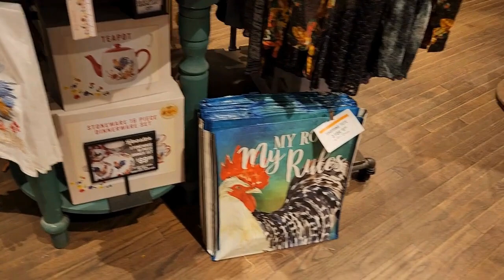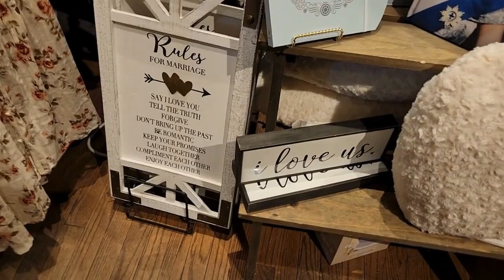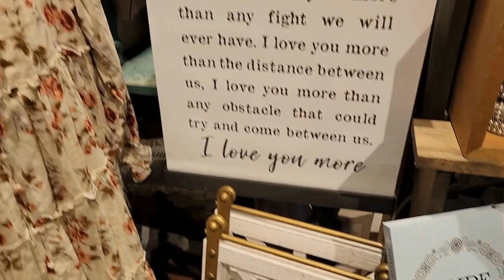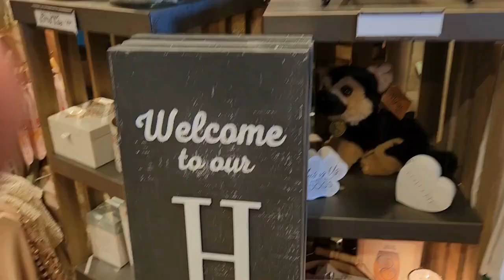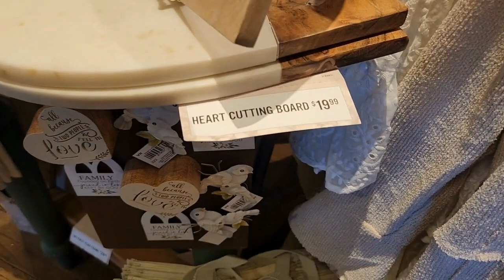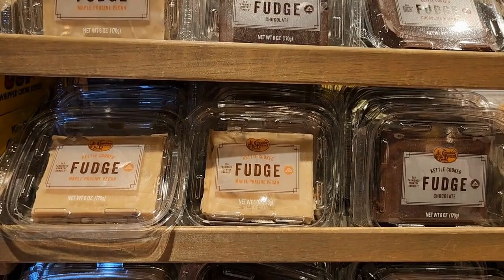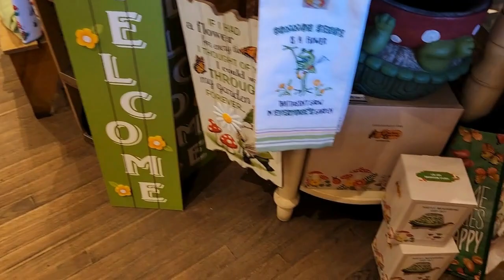TOUR OF CRACKER BARREL OLD COUNTRY STORE // SPRING // EASTER 2023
SPRING // EASTER DECOR 2023